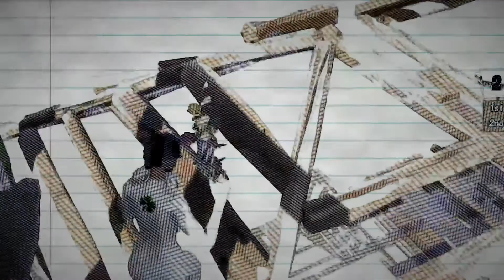One of the members of blank